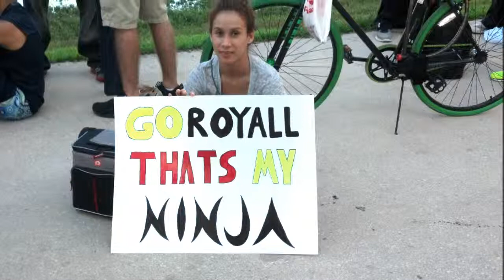ANW7 submission - Royall Eason (Black Ninja)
I forgot to put up my ANW 7 submission video so here it is. It was near the deadline for submitting so I had to rush editing and finish piecing together my story.
Unfortunately I was not picked to compete so I went for walking on once again. I'll never give up this dream so let the training begin for season 8 baby!
ANW
ANW 7
ANW7
ANW8
ANW miami
Orlando
Royall